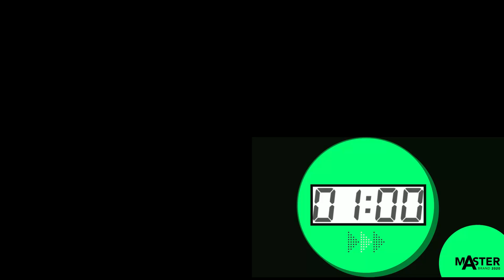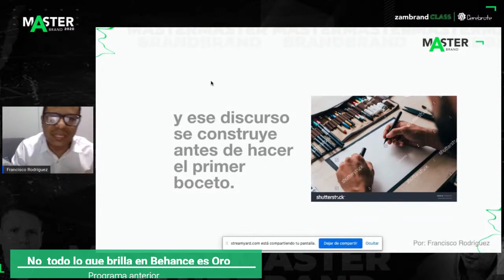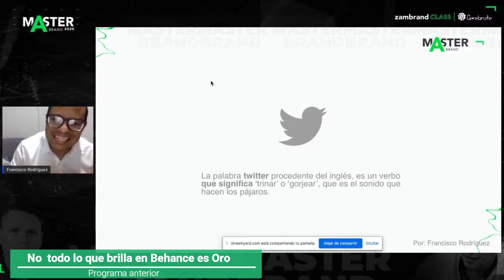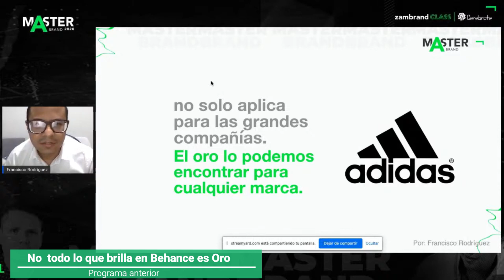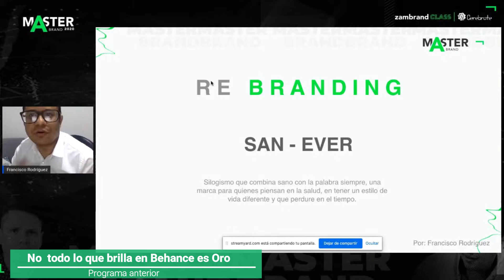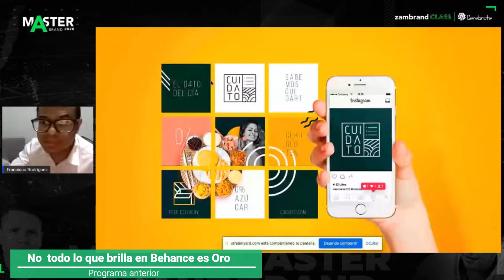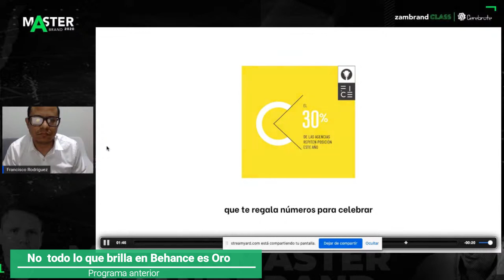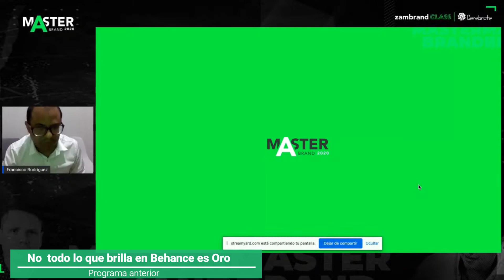No todo lo que brilla en behance es oro. Programa anterior de Master Brand